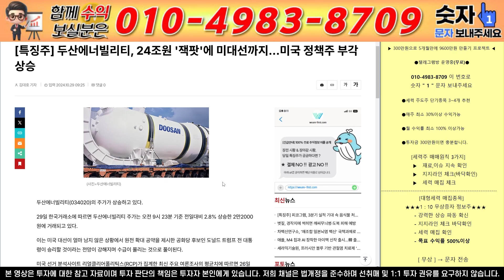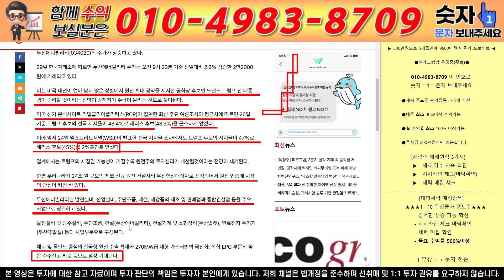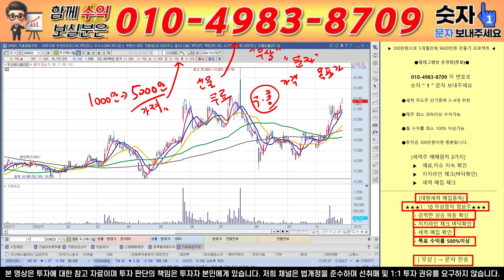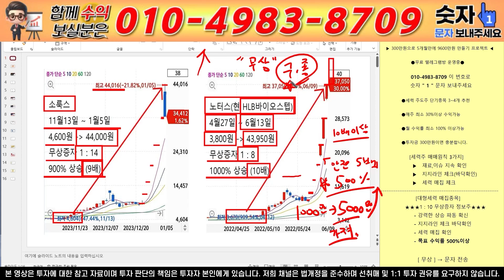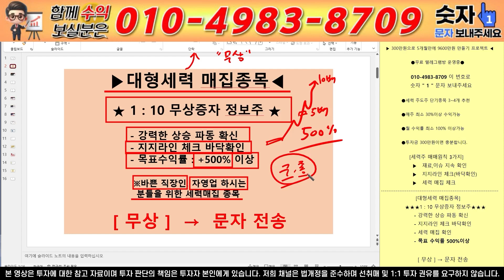[두산에너빌리티 주가전망] [긴급속보] CNN 헤드라인 뉴스 떴습니다! [속보] 미국대선 잭팟!! 3000조 투자!!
안녕하세요